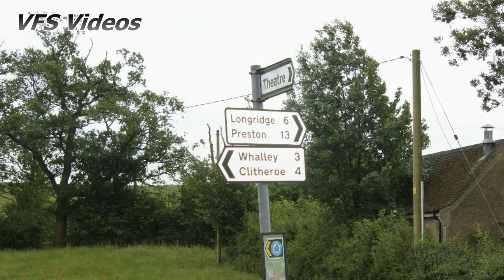The Hodder Way | A Short Lower Hodder Bridge Walk | The Tolkien Trail | Fly Fishing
This is a short video taken along the Hodder Way at Lower Hodder Bridge part of The Tolkien Trail - in the Footsteps of J.R.R. Tolkien. Shown in the film is the old Cronwell's Bridge (Tolkien's Brandywine Bridge) and Fly Fishing in the River Hodder. The film was taken on Tuesday 19th June 2018.

.Life in North West County of the UK Lancashire today

Regards VFS Videos